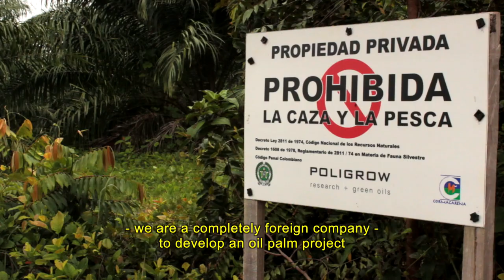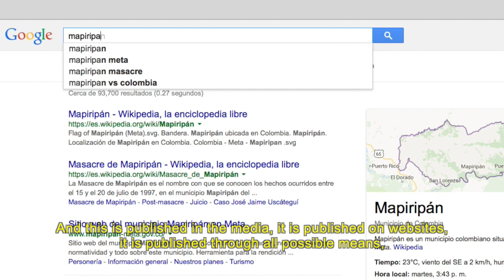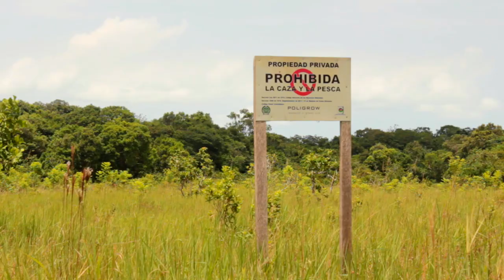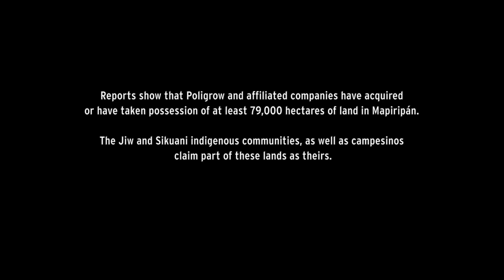Mapiripán: Between Water and Oil Palm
In collaboration with the Colombian human rights non-profit La Comisión Intereclesial de Justicia y Paz, EIA invites you to learn about the devastating impact that the growing palm oil sector in Colombia has had on the local communities of Mapiripan, Colombia. This brief documentary, “Between Water and Oil Palm,” shows evidence that Italian-owned palm oil company Poligrow Ltd. has forcibly displaced local farmers and damaged the water, land, and wildlife resources upon which the Jiw and Sikuani indigenous peoples depend for their livelihood.